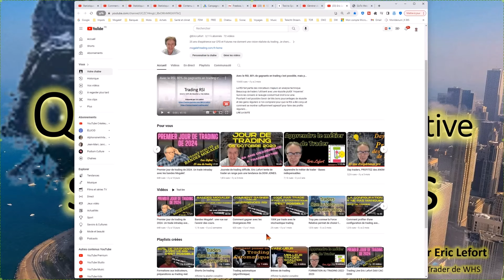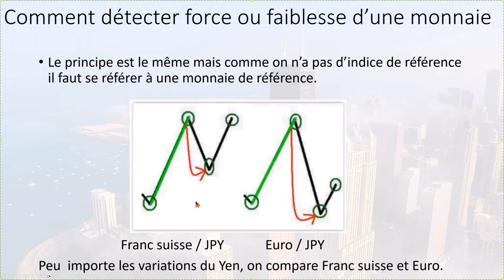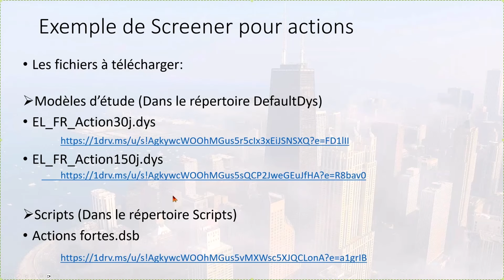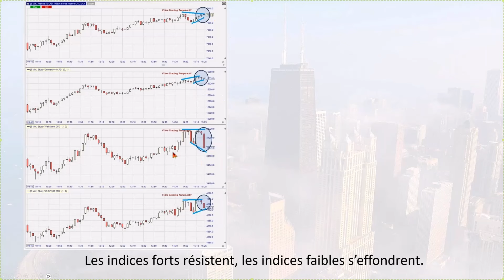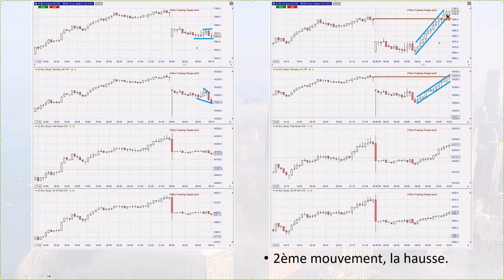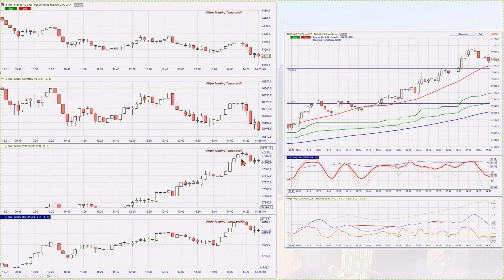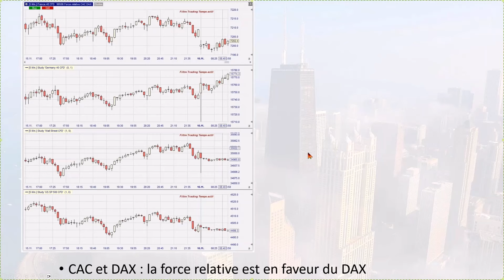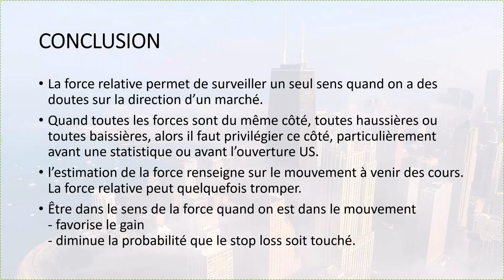Trader avec la Force Relative sur Forex, indices et actions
Pour le Forex, les actions ou les indices, la Force Relative vous donnera un avantage insoupçonné en trading. Vous saurez ainsi très souvent quel monnaie, action ou indice peut bouger, et dans quel sens !
Cette vidéo vous sera utile pour le Forex, pour les actions et bien sur pour les indices que vous soyez débutants ou traders confirmés.
Vous aurez également accès aux indicateurs de force gratuits pour un trading plus pratique et plus efficace qui pourrait vous faire basculer côté gagnant.

Les points forts :

00:43 Sommaire
01:26 Principe de la force relative
02:54 Comment détecter force ou faiblesse des actions
04:52 Force et faiblesse d'une monnaie (FOREX)
06:14 Force et faiblesse d'un indice
07:35 L'indicateur de Force
10:25 Le screener pour les actions fortes
12:52 Exemples FOREX
14:41 Exemples indices (DOW, DAX CAC, Nasdaq, SP500 ...)
22:09 Trade réel
27:39 Exercices
35:10 Conclusion partielle
36:16 Le marché en direct
38:32 Conclusion

Liens de téléchargement :

Modèles d’étude (Dans le répertoire DefaultDys)
EL_FR_Action30j.dys

Scripts (Dans le répertoire Scripts)
Actions fortes.dsb